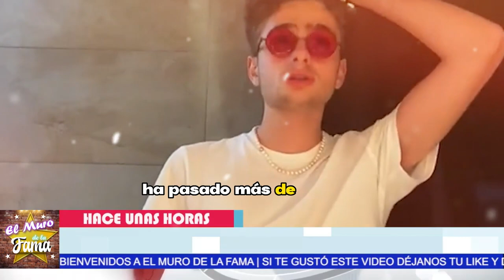😭”𝗔𝗙3𝗖𝗧0 MI SALÚD” Hijo de Erika Buenfil DESTAPA 𝗦𝗨 4𝗗!𝗖𝗖𝗜0𝗡 actual 😖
elmurodelafama

¡ BIENVENIDOS ‼️

Entertainment
Television program
noticias de espectaculos
espectaculos noticias
noticias de la farandula
tv mexicana
Televisa espectaculos
chismes
escandalo de los famosos 2023
farandula 2023
chisme de farandula
karol tamiko
programa hoy
suelta la sopa
polemica
Ventaneando